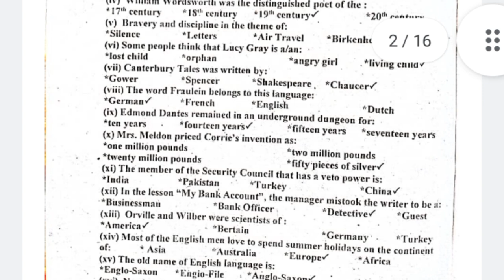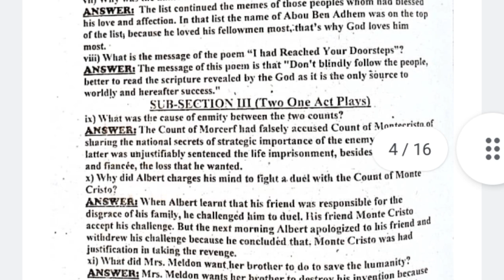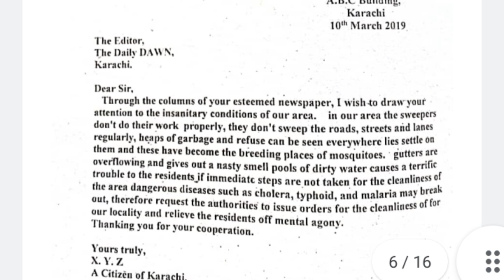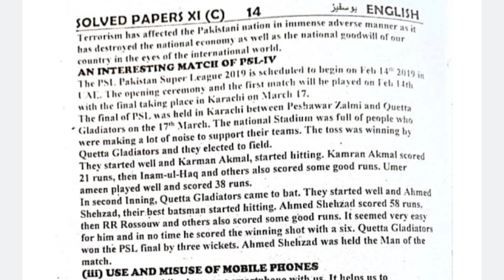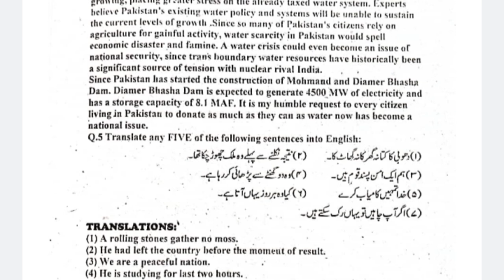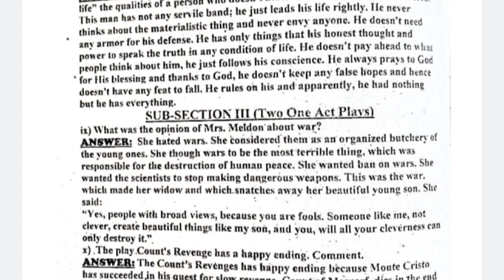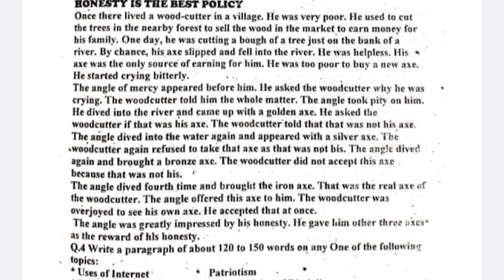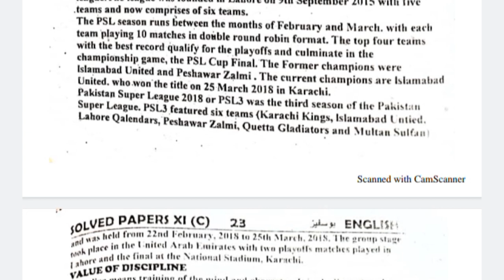Solve Past Paper English 2019 & 2018 1st Year |Sindh Board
All MCQs, question answers, essays, letter,
 translation are available of class 1st year English 2019 & 2018